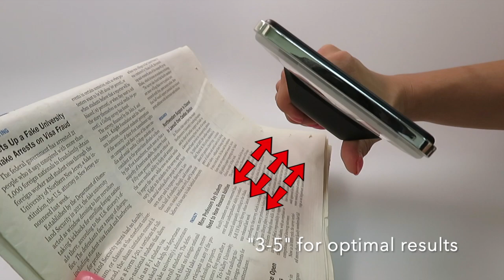How to Video on MagniPros Large Handheld Magnifying Glass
☎️: 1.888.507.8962 x2 for Customer Service(M-F 9am-5pm, except major holidays)